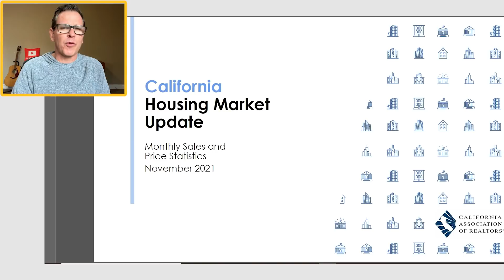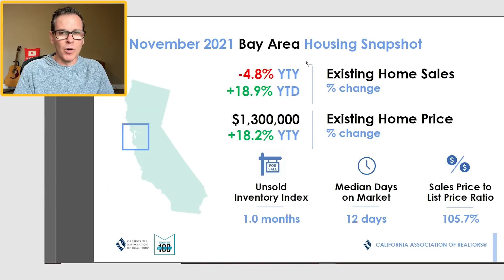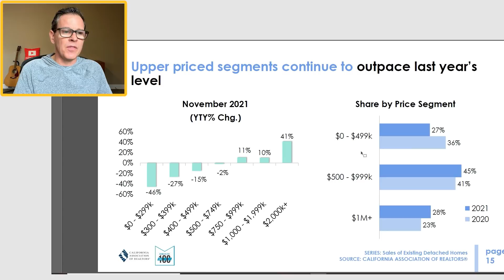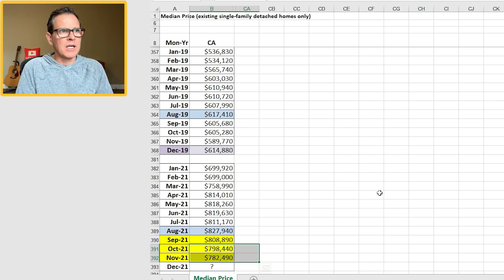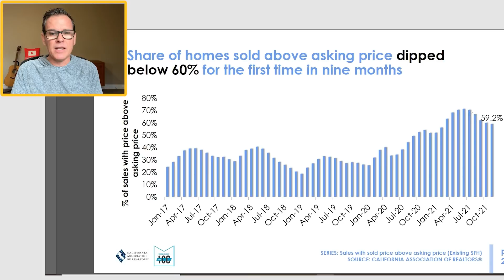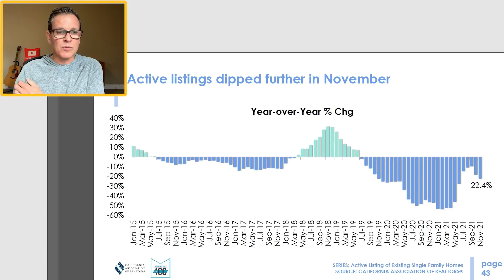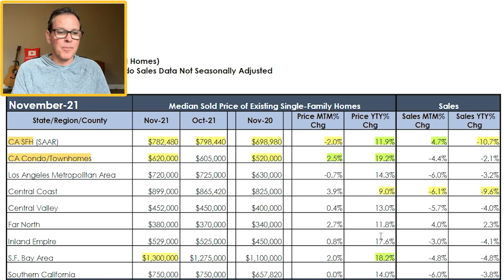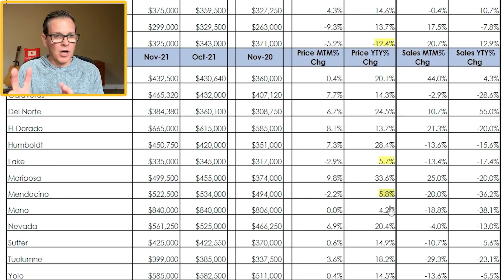HOMEBUYER ALERT: California Housing Market is Softening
California home prices have now decreased for THREE months in a row, reaching their lowest level since March 2021. In fact, the median sold price in CA dipped below $800k for the 2nd month in a row. In addition, pending home sales declined by double digits for the 6th consecutive month. This is according to a California housing market update from the California Association of Realtors (CAR).

➜➜➜ Treat me to a coffee or a craft brew

0:00 Intro
0:29 Broad analysis/graphics
5:05 Home Sales
11:23 Home Prices
19:57 Inventory
23:26 Market Competitiveness
24:46 Stats by county

The California Association of Realtors (CAR) released November’s housing market stats yesterday. They reported that the median sold price for single family existing homes in California declined from $798,440 in Oct 2021 to $782,490 in Nov 2021 (a 2% decrease). On a yr over yr basis, the median sold price rose by 11.9%.

Part of the reason for the decrease in prices may be from a drop in luxury home sales and seasonality.

In the Sacramento real estate market, CAR reported that the median sold price for single family existing homes increased from $510k to $515k in Nov 2021, a 1.0% month to month increase in Sacramento California and increased by 16.4% from one year ago. Home sales in Sacramento CA decreased 11.6% from Oct 2021 and dropped by 9.3% from Nov 2020.

To give you a quick mortgage interest rates update, according to the Mortgage News Daily the average 30yr fixed rate mortgage is 3.16% for the current mortgage rates. This is mixed news if you’re a homebuyer right now or if you’re a homeowner looking to refinance.